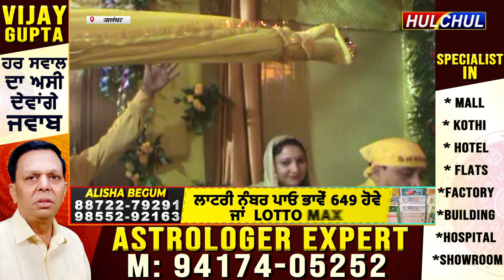Hulchul TV :माँ बंगलामुखी धाम गुलमोहर सिटी की तरफ से मनाई माँ बंगलामुखी जयंती